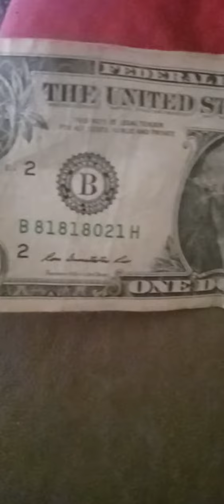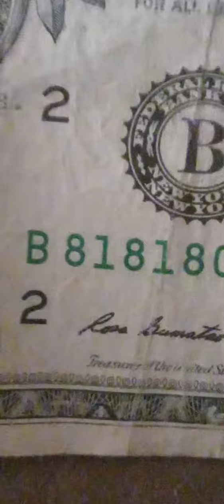2009 pocket change fancy number